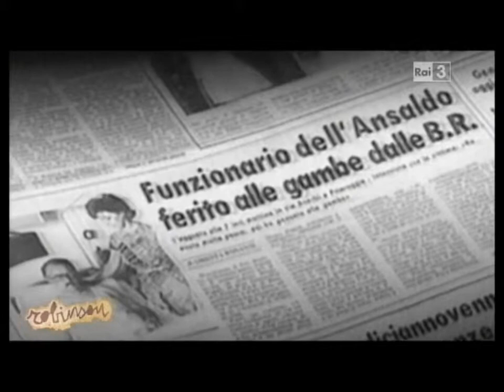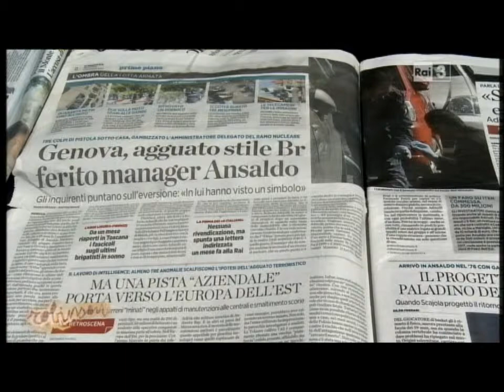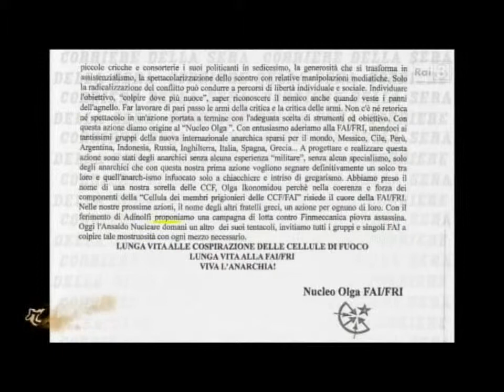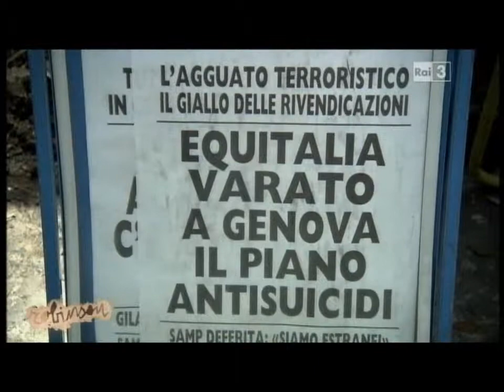20120511 RAI3 Crisi Malessere Sociale e Paura del Terrorismo Robinson.wmv